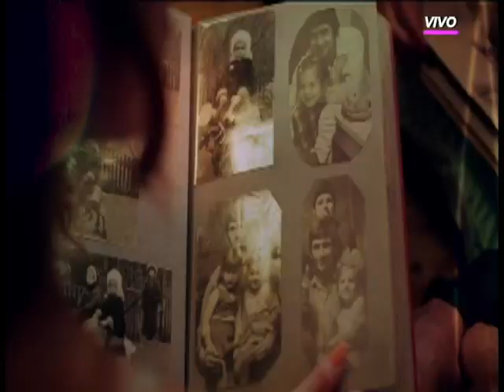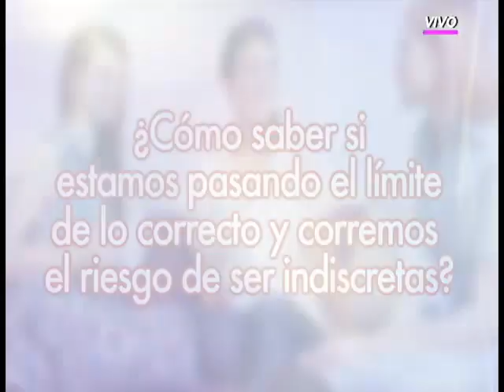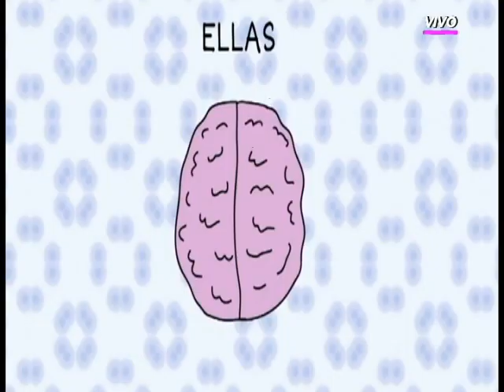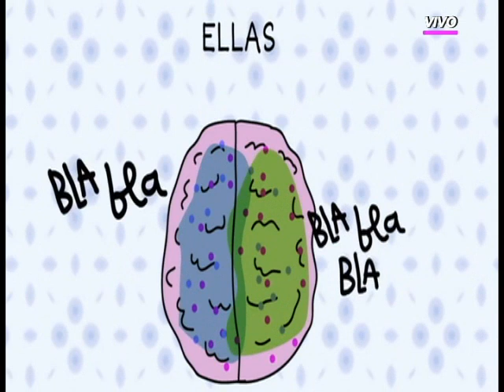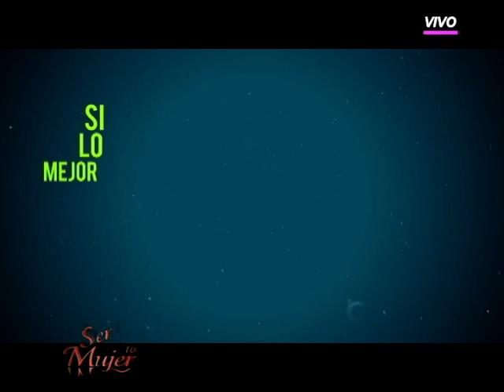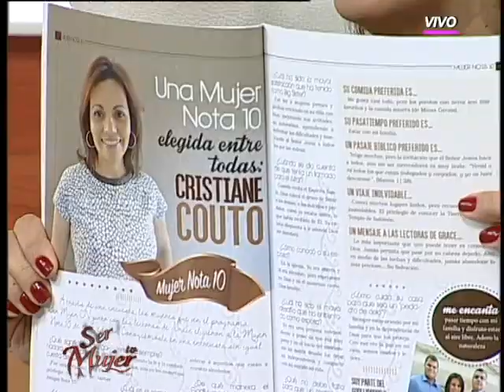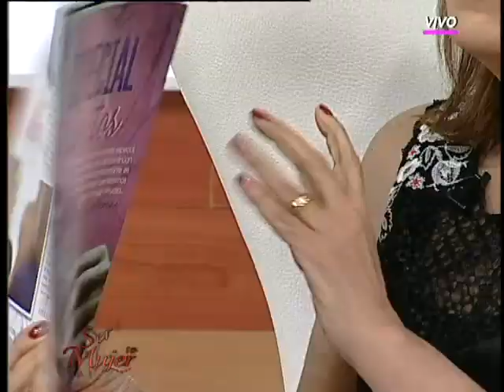PROGRAMA SER MUJER - ¿Porque las mujeres hablan mucho?